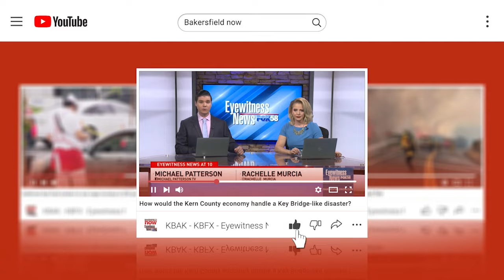Vince Fong resigns from CA Assembly following CA-20 Special Election win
California Assemblymember Vince Fong (R-Bakersfield) resigned from his seat in the 32nd District following a victory over fellow Republican Tulare County Sheriff Mike Boudreaux on Tuesday.